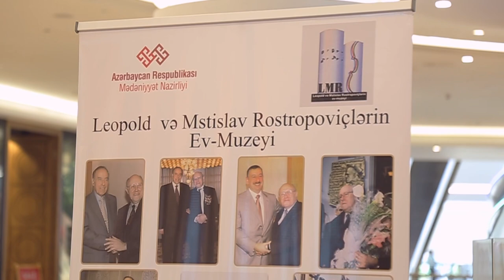18 May Beynəlxalq Muzeylər Günü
“Klassik Musiqi Fleşmobu”
İfa edirlər: Respublika və Beynəlxalq müsabiqələr laureatları, Prezident təqaüdçüləri Ş.Ağazadə, N.Hüseynzadə, H.Hacızadə, P.Məhəmmədəli, X.Mirqulamlı, A.Kara, A.Rüstəmzadə, Ş.Rəsulova, K.Talıblı, N.Həsənli,E.Babayev.

- Ü.Hacıbəyli. “Arazbarı”.